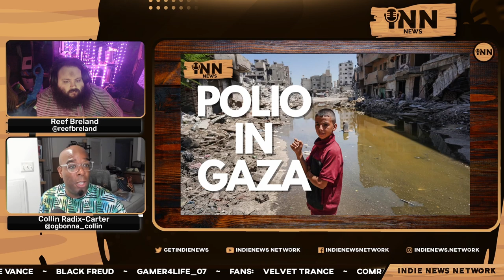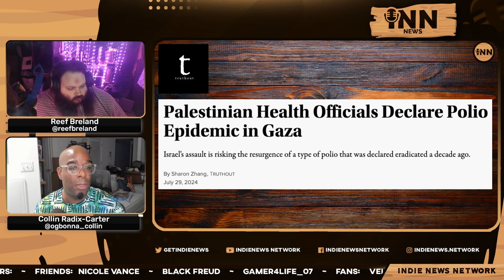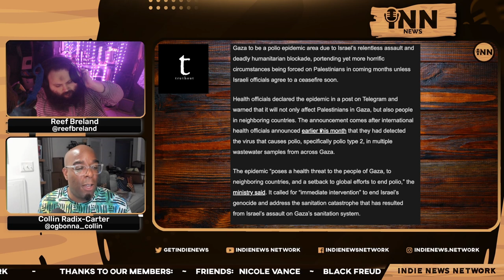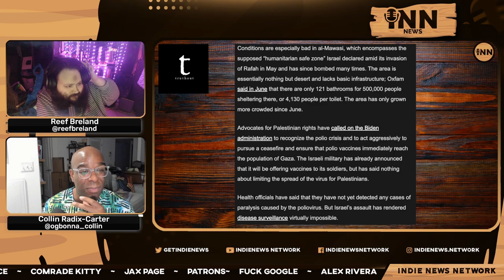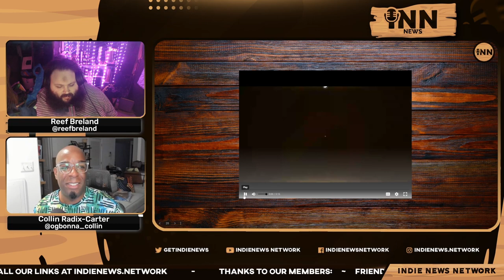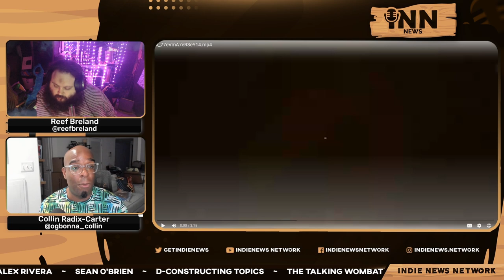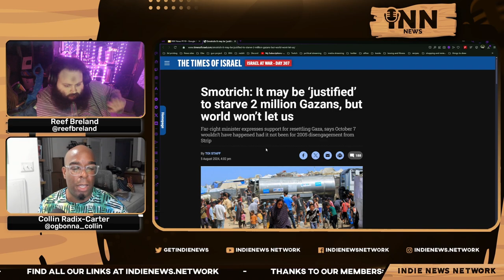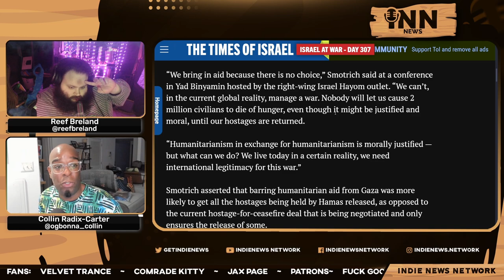Palestinian Health Officials Declare Polio Epidemic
Collin and Reef report on Palestinian health officials declaring a polio epidemic in Gaza.

Co-Hosts:

Collin Radix-Carter
You can find all of Collin's links on his Linktree:

Reef Breland
You can find all of Reef's links on his Linktree:

Article:

Truthout.com: “Palestinian Health Officials Declare Polio Epidemic In Gaza.”  Written by Sharon Zhang.